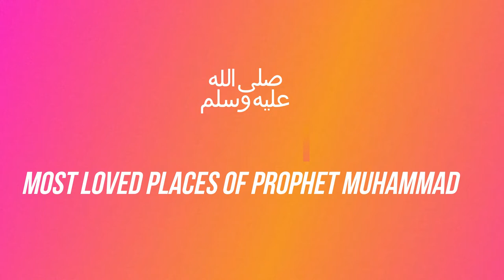7 Places Liked By Our Prophet PBU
There are seven  places that Prophet ﷺ loved and spoke about on several occasions.